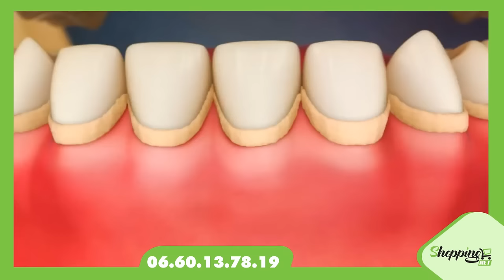من منا لا يعاني من هذا المشكل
للطلب اضغط على زر "اطلب هنا"
أو الاتصال بالرقم التالي : 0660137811
التوصيل لجميع المدن المغربية
الدفع نقدا عند الاستلام